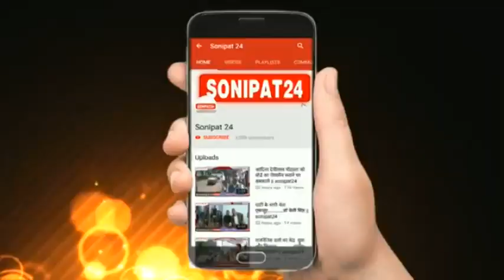लेंटर उठाते वक्त दर्दनाक हादसा ||sonipat24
मेरठ,  लिसाड़ी गेट थाना क्षेत्र मे एक कैंची कारखाने का लेंटर उठाते वक्त। दर्दनाक हादसा।  हो गया। मैवगढ़ी मजीदनगर में आज एक मकान का लेंटर को उठाते समय लेंटर के गिर जाने से उसके नीचे नौ  मजदूर दब गए। इस हादसे में आठ मजदूर गंभीर रूप से घायल हो गए जबकि एक कर्मचारी।  का हाथ?  कट गया। और  एक। की मौत हो गई।

आसपास के लोगों ने आनन-फानन में। दबे हुए मजदूरों को बाहर निकाला और मेडिकल भिजवाया। सूचना पाकर। थाना लिसाड़ी गेट।  पुलिस भी मौके पर पहुंच गई।

 आपको बता दें। मजीदनगर में आमीन वाले मदरसे के पास शयामनगर निवासी समीरूदीन व जाऊदीन निवासी विकासपुरी का कैंची बनाने का कारखाना है। तीन सौ गज जमीन पर करीब पचास साल पूराना लैंटर पड़ा हुआ है। समीरूदीन पूराने लेंटर को उठवा रहा था। और जैग लगाकर नौ मजदूर लेंटर उठा रहे थे, इसी दौरान अचानक लेंटर भरभराकर गिर गया। इसी चपेट में सभी मजदूर आ गए। तेज धमाके की आवाज पर क्षेत्र में हड़कंप मच गया। आसपास के लोग भी मौके पर पहुंच गए।

 वही। लोगों को घायलों को अस्‍पताल भिजवाने के लिए एंबुलेंस बुलाने के लिए फोन भी किया, लेकिन फोन किसी ने रिसीव नहीं किया।  और आनन-फानन में। क्षेत्रवासियों ने घायलों को तुरंत मेडिकल में भर्ती कराया। गया है कई की हालत गंभीर बनी हुई है।